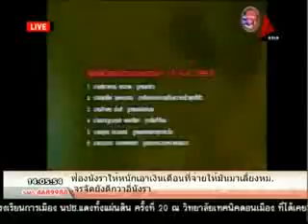นปช.แดงทั้งแผ่นดิน แถลงข่าว 14ส.ค.56